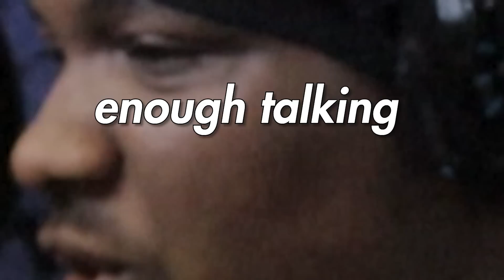BARNABAS GOTTA HAVE CHEAT CODES ON| FINAL FANTASY XVI EP 7